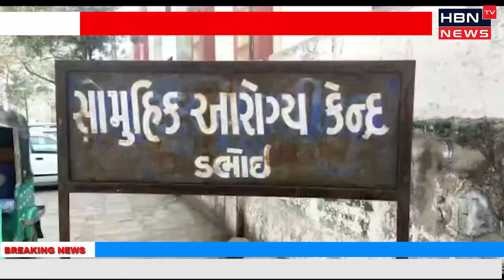ડભોઇ પાલીકા આમ તો સ્વચ્છતાના બિગુલ વગડ્યા કરે છે નવી બેસેલી બોડી માત્ર ફોટા પડાવા જ હાજરી આપતી હોય